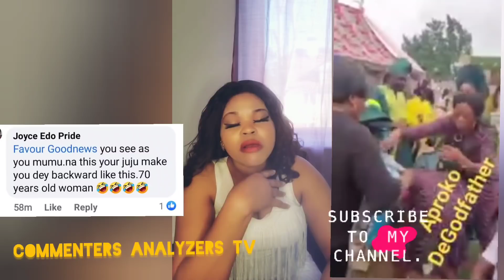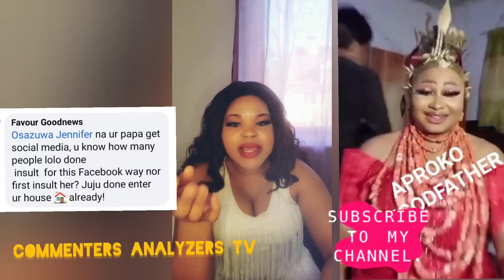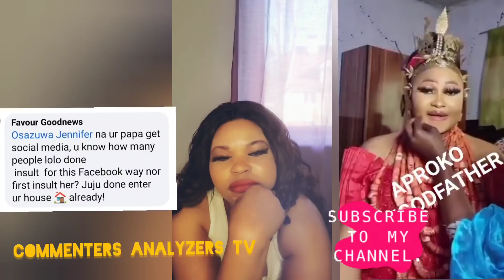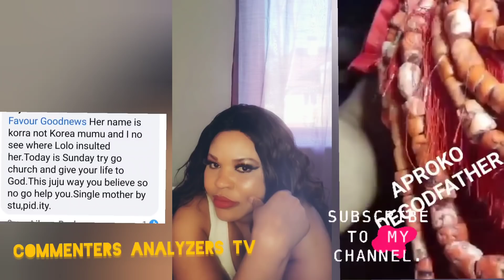RITA AYEMIOMO 🏃‍♀️🏃 MARRIAGE WAHALA THIS ONE LOUD OOH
Rita ayemiomo marriage wahala live video presenters this one loud ooh Rita ayemiomo tv ay tv inside life tv ritoto tv